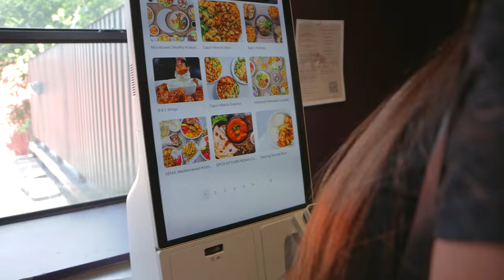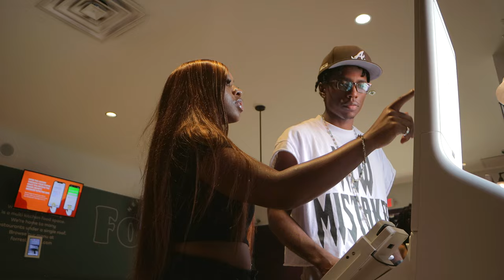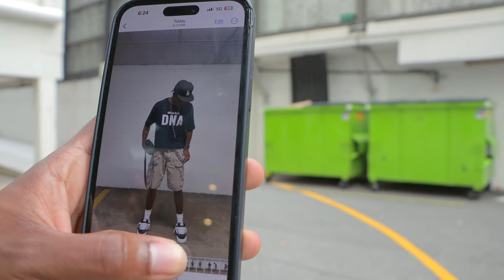DAY IN THE LIFE OF SHOOTING BRAND CONTENT